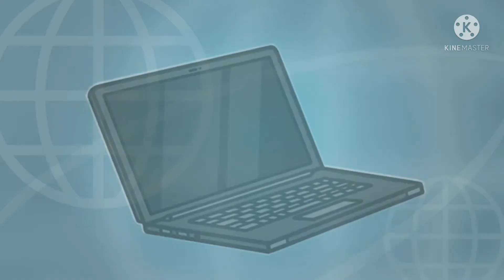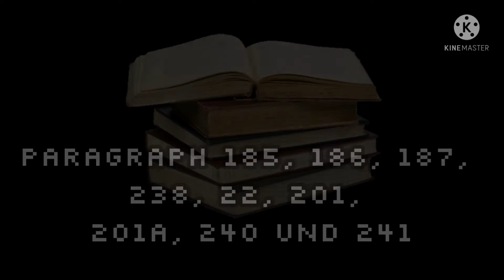Was ist Mobbing ? feat. TAG Producktions | JPS Productions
Mobbing ist schlimm, keine Frage. Aber was kann man dagegen tun ? Das zeigen wir dir in diesem Video, viel Spaß :D